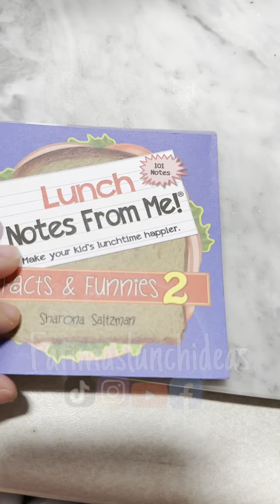Samantha me pidió una Lonchera de Barbie 💕🌸💓💖